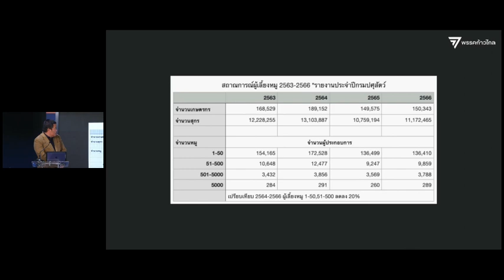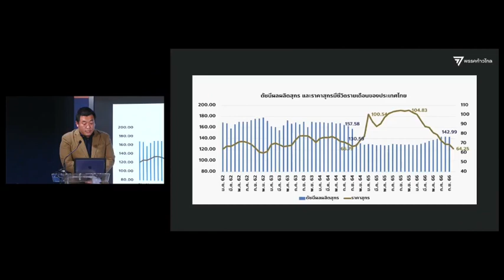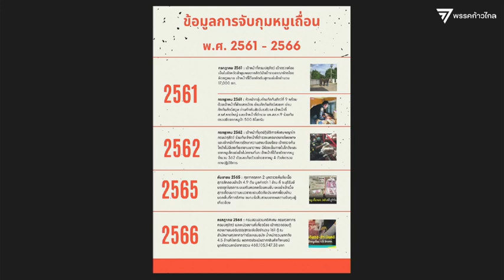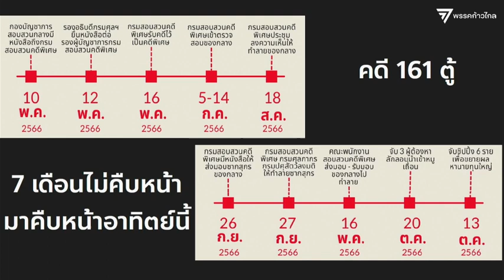CLIP🔴"ณรงเดช อุฬารกุล" สส.บัญชีรายชื่อ พรรคก้าวไกล แถลง Policy Watch ประเด็นหมูเถื่อน Ep1